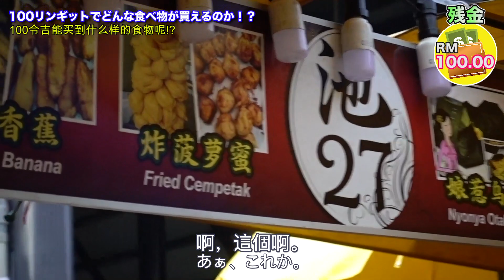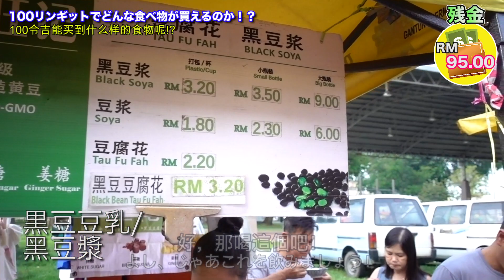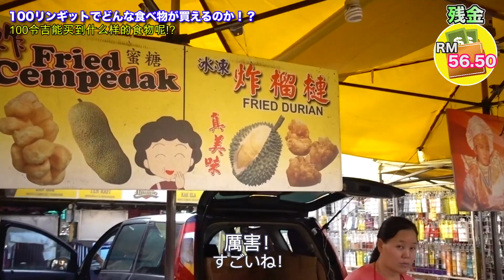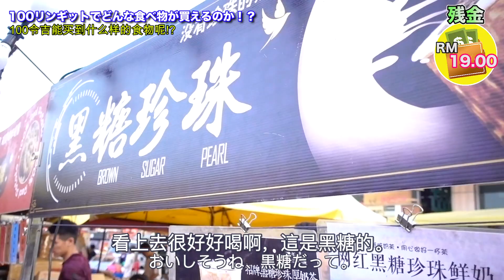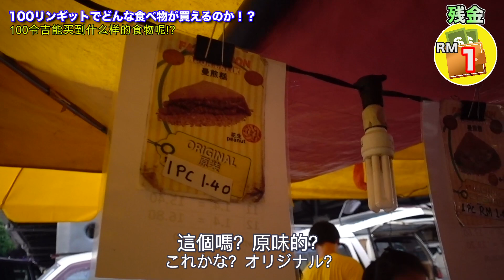[CC ENG]マレーシアのナイトマーケットで爆買い！2500円でどれだけ買えるのか検証！/在馬來西亞ss2夜市花Rm100 可以買到多少食物？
東南アジアといえばナイトマーケット！
今回はPJ最大と言われているSS2のPasar Malam(マレー語で“ナイトマーケット”の意味)へ行ってきました。

ここでの企画は飲食物のみでマレーシア100リンギット(約2,500日本円)を使い切るというもの！
「東南アジアのマーケットでそれだけ使ったらかなりの量買えちゃうんじゃない！？」と思った方もいることでしょう。
果たしてその気になる結果はいかに…！結果は是非動画の本編でお楽しみいただけると嬉しいです。

マレーシア在住者の方も旅行者の方もぜひ一度、マレーシアのナイトマーケットをお楽しみくださいね！
(※今回訪れたSS2のPasar Malamは毎週月曜日のみ開催です。ご注意ください)

說到東南亞好多人就會想到夜市了！
這次我們去了PJ最大的Pasar Malam(馬來語:夜間市場的意思)。

今天我們想來個還沒花完100令吉(約2,500日元)前不回家（只限食物）的企划！
「在東南亞的市場只使用這一比錢的話能買到相當多的量不是嗎! ?」我相信這樣想的人也是有的吧。
那麼，令人在意的結果是什麼呢?!

不管是住在馬來西亞的人還是旅行者，一定要體驗一下馬來西亞的夜間市場呢!
(※此次訪問的SS2的Pasar Malam是每周星期一召開。請注意。)
▼帶日本老婆拜訪親戚的馬來西亞退休生活/老後の生活を送るご夫婦の素敵な趣味に密着！【マレーシア人のお宅訪問】

▼日本老婆在大馬生活，去找榴蓮吃啦！/マレーシア在住の日本人が果物の王様ドリアンを食べたガチの反応がこれです。

▼マレーシアで子育てするメリットとは？私たちが海外子育てを選んだ理由【なぜ日本じゃないの？】

▼クアラルンプール在住歴2年の日本人ビデオグラファーにインタビュー！日本人から見たリアルなマレーシアとは。【feat.ナスカの英雄Keita Honma】

▼海外移住したい人必見！マレーシア在住歴21年の日本人にリアルな海外生活をインタビュー！【大西貴之さん】/PART1

▼マレーシア移住で物価が日本の3分の1ってホント？海外在住者がテレビでは教えてくれない質問にズバリ答えます！/PART2

▼【旅行者必見】マレーシア旅行の必需品とよくある質問！/注意点の解説/海外旅行初心者向け！

「ここに行ってみてほしい！」「これを食べてみてほしい！」など、リクエストやコメントも気軽にお願いします♪